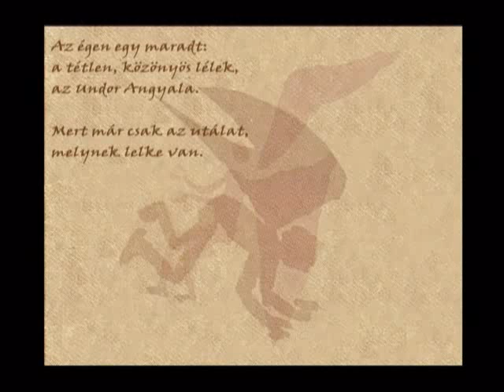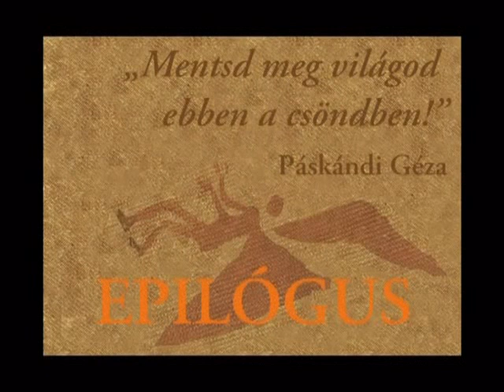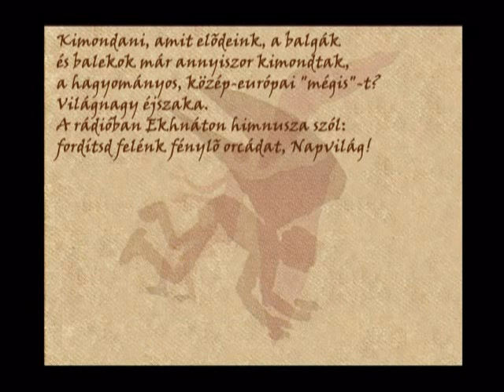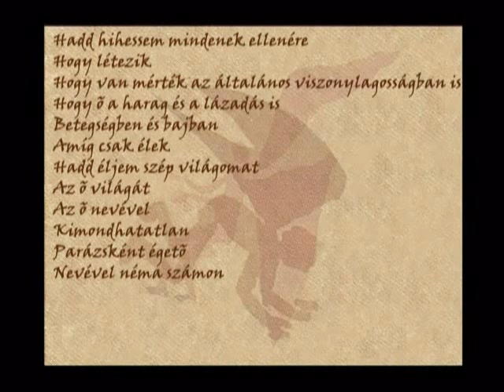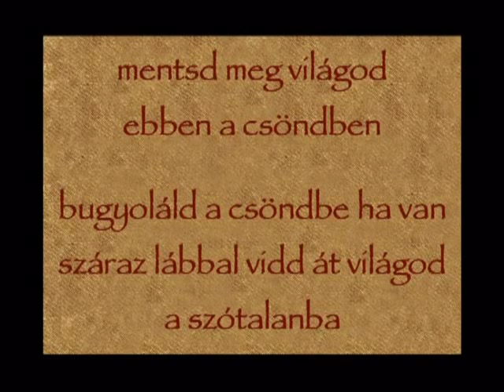Megy-é előbbre majdan fajzatom? 4. - magyar költők próféciái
Etüdök Orbán Ottó, Páskándi Géza, Petri György, Pilinszky János, Szilágyi Domokos,
Utassy József, Weöres Sándor írásaiból

Megy-é előbbre majdan fajzatom,
Nemesbedvén, hogy trónodhoz közelgjen,
Vagy, mint malomnak barma, holtra fárad,
S a körből, melyben jár, nem bír kitörni?
Madách Imre:
Az ember tragédiája,
XV. Szín, Ádám